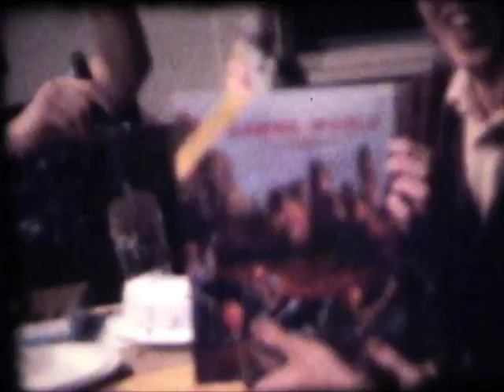A Dungeons & Dragons (D&D) Game in the 1980s: A Super 8 Movie by Ethan Gilsdorf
It's 1981, and yes, this is poorly shot. But this is an actual (silent) movie from a real Dungeons & Dragons session back in 1981, shot by Ethan Gilsdorf, author of Fantasy Freaks and Gaming Geeks, on Super 8 (back when I was about 15). This takes place on a Friday night in Lee, New Hampshire. Look for the classic Mountain Dew can at 1:53. An account of the author's D&D nights can be found in his book "Fantasy Freaks and Gaming Geeks: An Epic Quest for Reality Among Role Players, Online Gamers, and Other Dwellers of Imaginary Realms," his travel memoir investigation into fantasy and gaming subcultures. Read more about the book "Fantasy Freaks and Gaming Geeks"